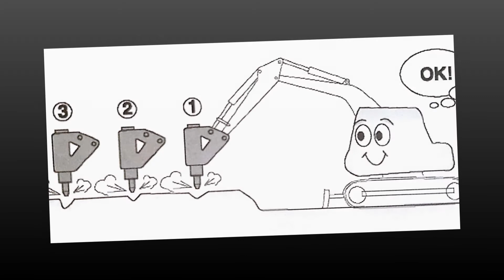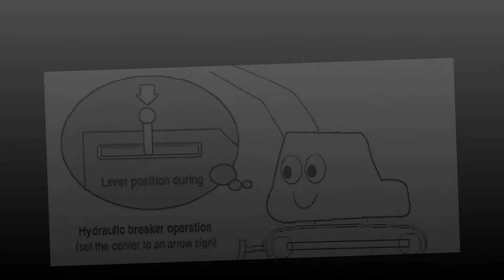ข้อแนะนำในการใช้ หัวเจาะ - หัวกระแทก AMG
เพื่อความไม่ประมาท ทำงานกันด้วยความระมัดระวังด้วยนะคะ